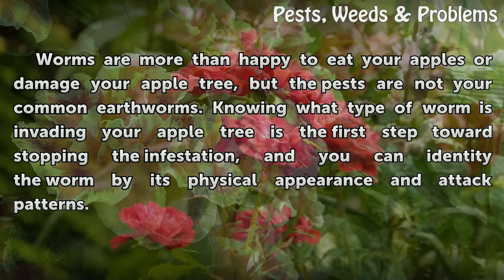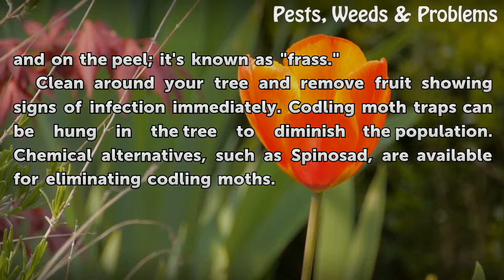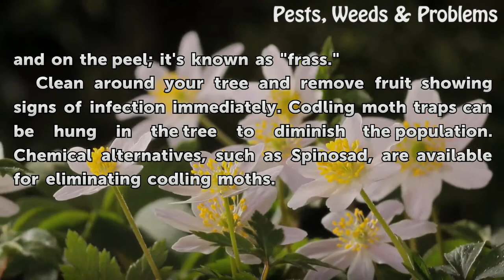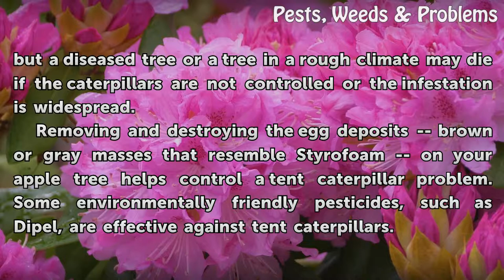What Type of Worm Is on My Apple Trees?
What Type of Worm Is on My Apple Trees?. Worms are more than happy to eat your apples or damage your apple tree, but the pests are not your common earthworms. Knowing what type of worm is invading your apple tree is the first step toward stopping the infestation, and you can identity the worm by its physical appearance and attack patterns.

Table of contents What Type of Worm Is on My Apple Trees?
Apple Maggot 00:38
Codling Moth 01:19
Apple Green Fruitworms 02:06
Tent Caterpillars 02:39